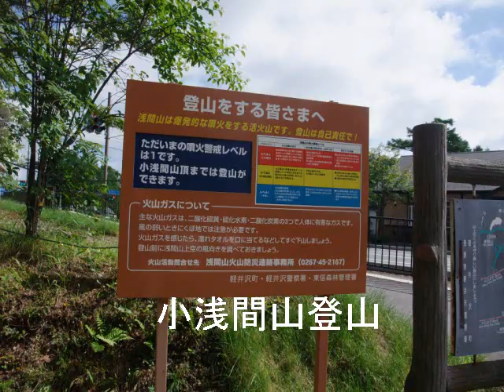小浅間山は3連休でにぎわう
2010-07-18　小浅間山に行ってきました。登り３５分、下り３０分位
ブログは↓